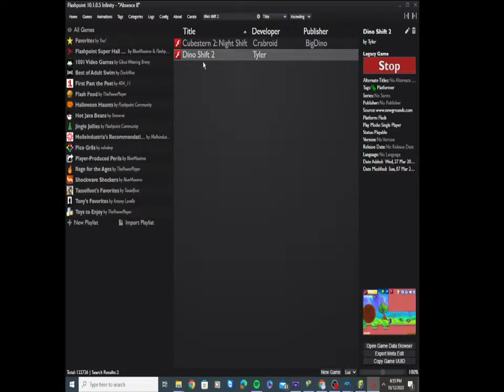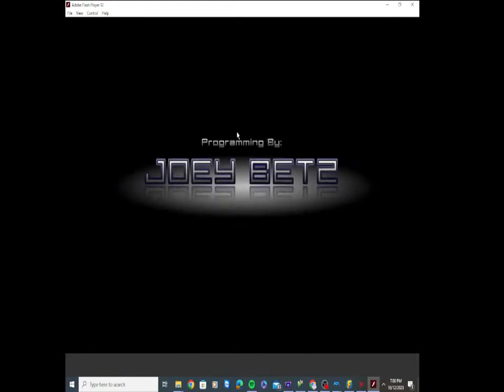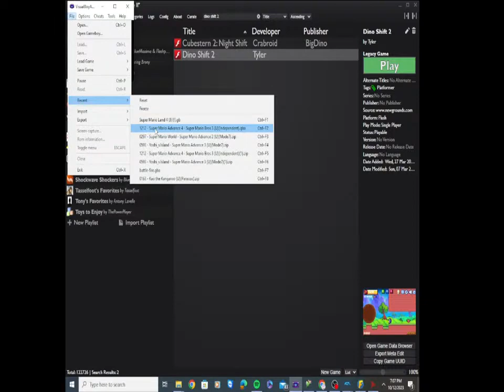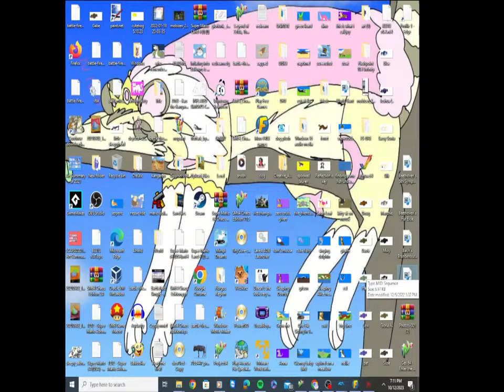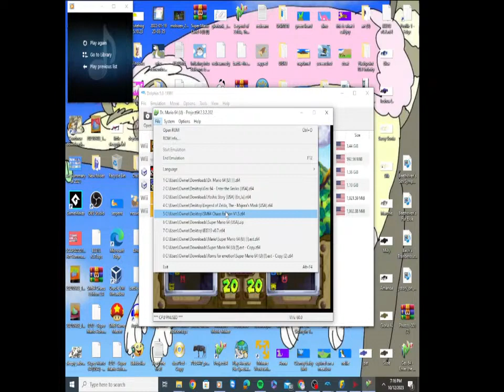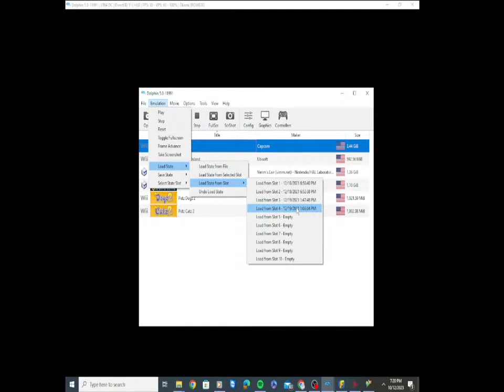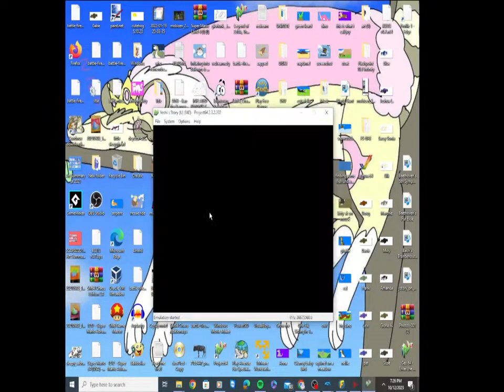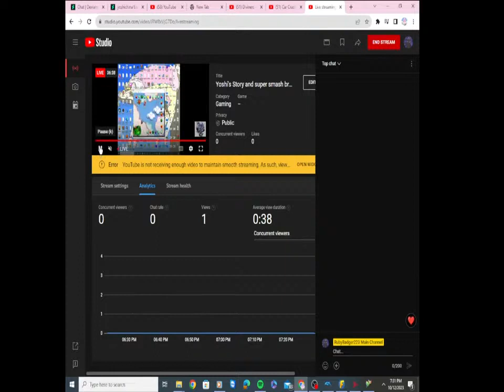October 13, 2023